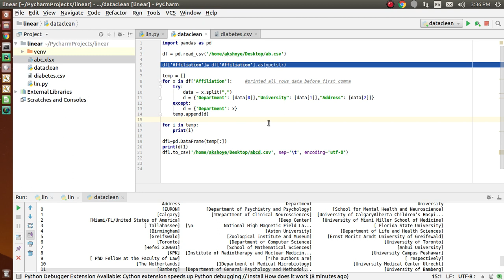Perform Data Cleaning on unstructured data using Python Explanation| +91-9872993883 for query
AI Deep Learning # Tensorflow # Python # Matlab In this video, I have applied data cleaning method to unstructured data using a simple python program.

Keep watching & liking our AI videos!

How we at RIS help you with Data Cleaning| AI related thesis?

RIS AI is the best option to drive away all the confusion and thesis troubles. Usually, we provide online research paper writing services to make thesis work easier for you. No doubt, we are one stop solution for all your PhD and M. Tech thesis writing needs. In addition, RIS AI provides you the best Online Research Paper Writing services that you can ever imagine. It is because, we have a team of experts who can deliver quality work and that too, in a limited time. Not just that, we consider your budget and guide you with the right services that you really need. We offer customized thesis solutions to perfectly match all your thesis requirements. Quality comes with a price. And a good quality thesis is the result of attention to details, perfection and complete dedication. We work on the thesis projects in the best possible way.

Why do you need Thesis Assistance Online?

Online world has expanded itself and has made it quite easier for everyone to reach the things one's looking for. However, if you're looking for the right thesis assistance for your thesis project, we can definitely help you out with this. In other words, from selecting the suitable topic for thesis to its complete implementation, our experts are here to assist you in every possible way. You can reach us anytime online by visiting our site and selecting the type of services you're looking for. So, you Don't need to look for multiple services related to thesis at different places as we've it all for you right here at RIS AI. RIS AI is there to help you 24/7. Above all, RIS is the perfect platform to end your search for thesis assistance online.